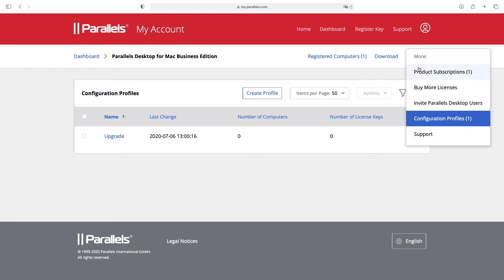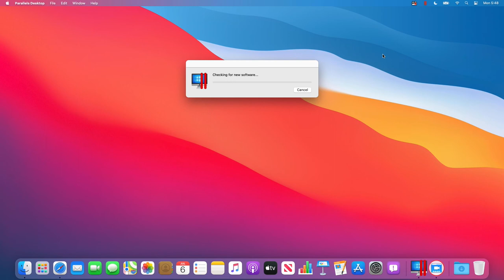Parallels Desktop pour Mac Business Edition - Activer la mise à niveau dans Parallels My Account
Parallels Desktop pour Mac Business Edition est une solution simple et performante, optimisée pour les environnements en entreprise et éducatifs, et permettant d'exécuter des applications Windows sur un Mac. Faites dès aujourd'hui un essai gratuit

Cette vidéo indique comment les administrateurs informatiques peuvent configurer pour les utilisateurs des mises à niveau automatiques vers une version majeure de Parallels Desktop.